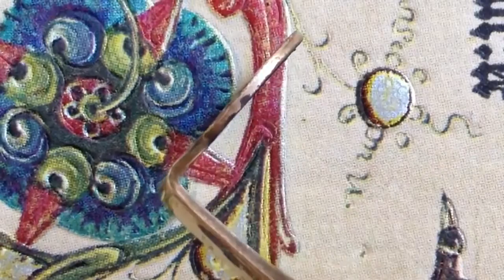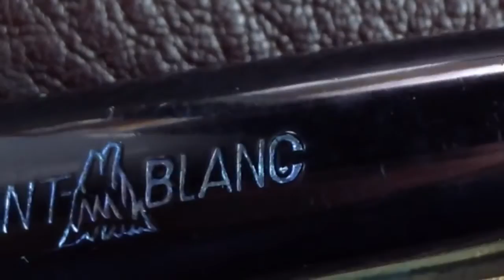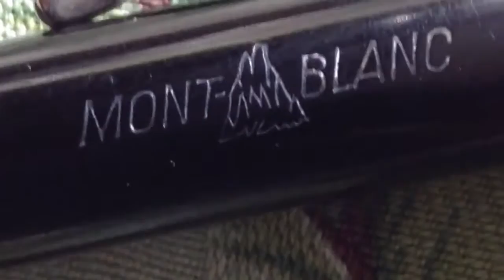Vintage MONTBLANC fountain pens